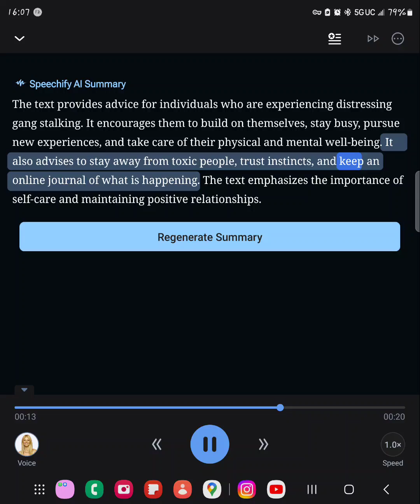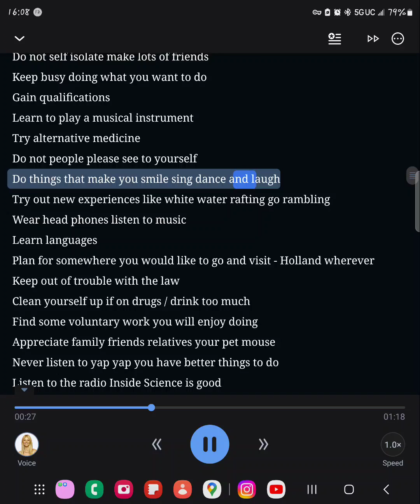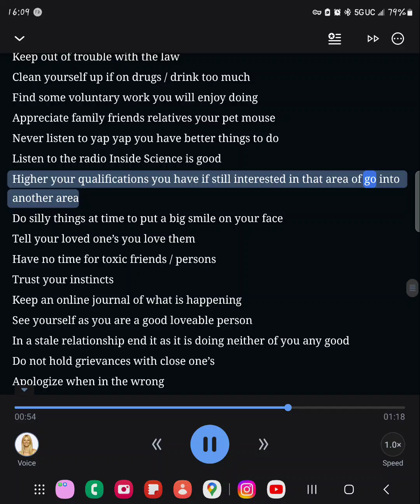Distressing experience of gangstalking writing by LLANE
please share for awareness. It's to knowledge and your ability to understand!
They say it's in my head, But they are not in their heads!
Please share with family and friends cause this can happen to anyone!
Proof of what is happening SHAWN MORALES and FAMILY
The book of daisy son
LshawN RocSweL - Topic
Outside music video
OUTSIDE LshawN RocSweL (Gospel Greater than Gossip, the book of Daisy Son)

Buy a R/F meter for your records, it will show when they hit you with the radio frequency and that's all it is

They will have alot of data on you and if your STALKER is like mine he can see what you see live, and he will be able to tap into your memoir bank, but ask him what good that information is, and make sure you ground every day and buy copper comparison socks pants and gloves is what I did. Try to stay on the outside and keep moving forward. God bless